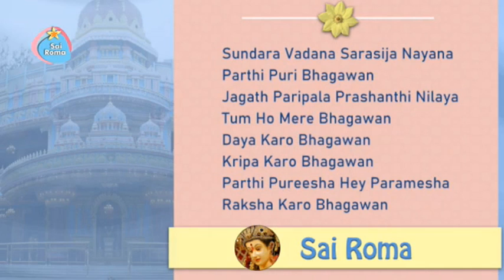Sai Bhajans in Raaga Yaman / Kalyani - Vol 4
2268 - Sai Bhajans in Raaga Yaman/ Kalyani
1) Sundara Vadana Sarasija Nayana
2) Kalavathi Amba Saraswathi (@ 05:01 )
3) Krishna Gopal Krishna Gopal (@ 08:29 )
4) Jaya Raghu Nandana Jaya Siya Ram (@ 12:51 )
5) Krishnaya Charanam (@ 17:34 )
6) Janani Janani Sathya Sai Shubha Janani (@ 21:39 )